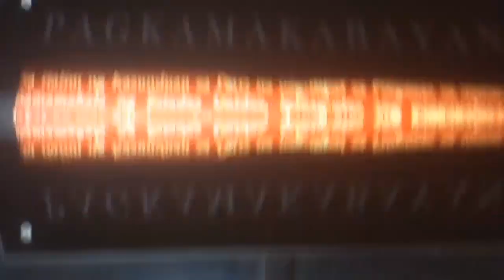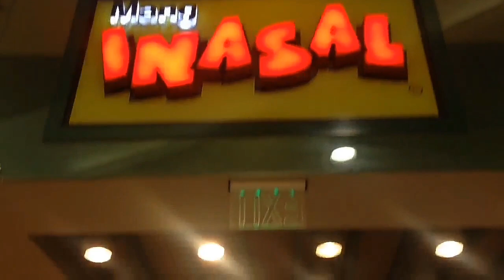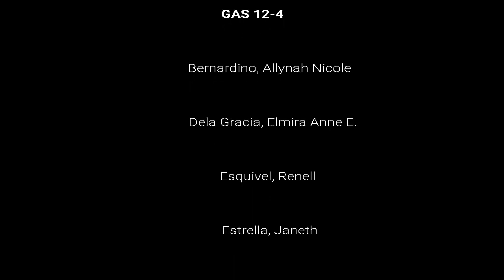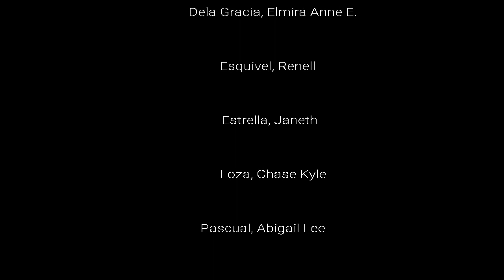STRAY KIDS : TRAVEL VLOG 2019 💖 ExperienceVALENZUELA ( MY FIRST VLOG)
Come on people! join our travel by watching this 🖤

VIDEO EDITOR : ELMIRA ANNE DELA GRACIA